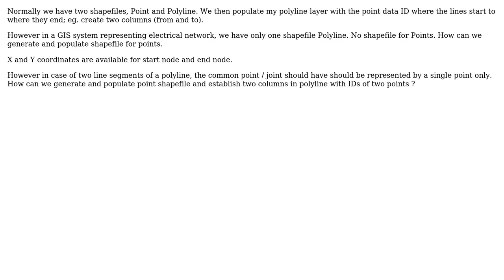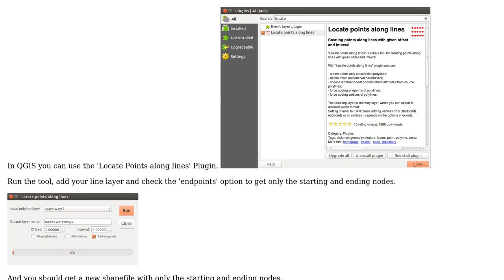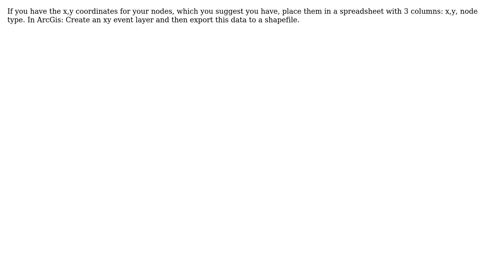GIS: Generating and populating point shapefiles from polyline shapefiles (2 Solutions!!)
GIS: Generating and populating point shapefiles from polyline shapefiles

With thanks & praise to God, and with thanks to the many people who have made this project possible! | Content (except music & images) licensed under CC BY-SA | Music | Images & others | With thanks to user user80158 user nmtoken user Hasan Mustafa user Chris Boyce and the Stack Exchange Network Trademarks are property of their respective owners. You are responsible for your own actions.